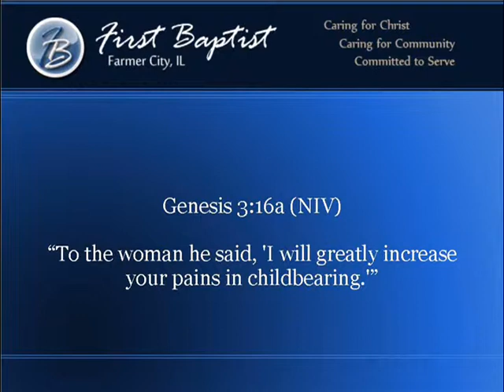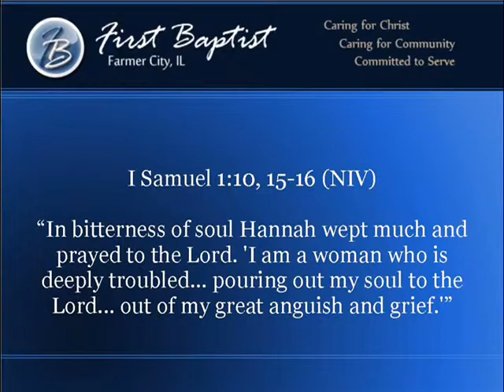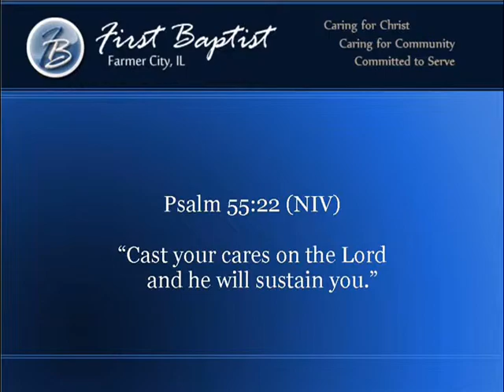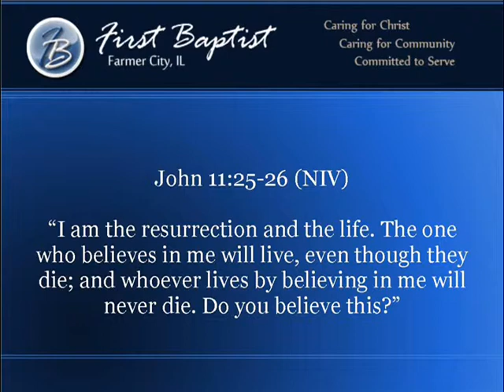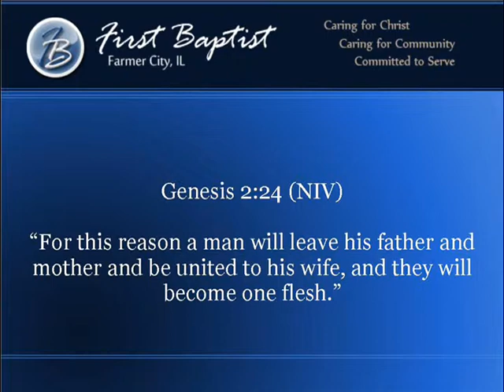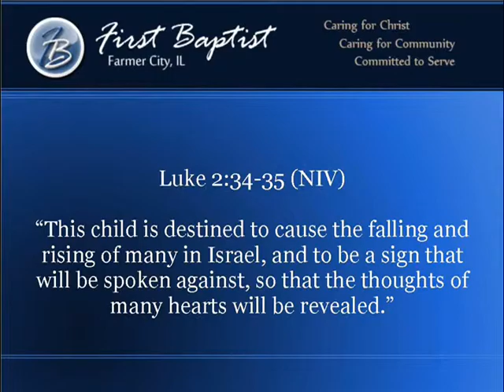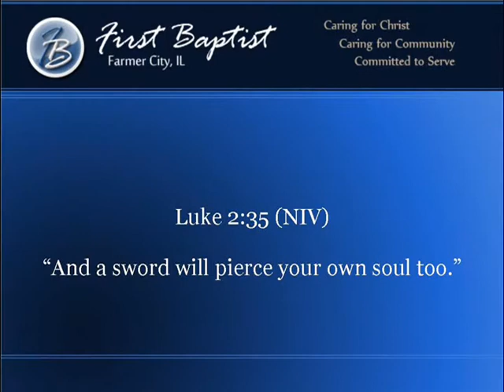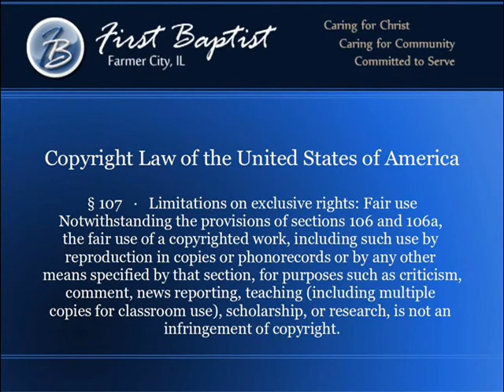Motherhood and the Gospel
Pastor Mike Jenkins of First Baptist Church of Farmer City, IL discusses the curse of the woman in the Garden of Eden after the fall in Genesis 3 and then segues into the gospel message, why God created man knowing that man would forsake Him, and what it is in life that will truly makes one complete.